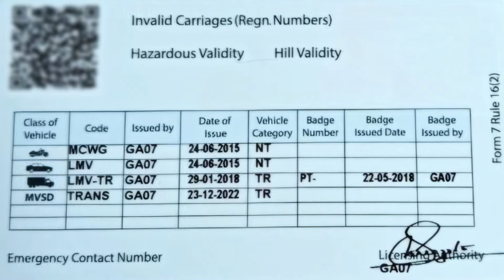बड़े बदलाव ! अब ऐसे बनेगा हैवी ड्राइविंग लाइसेंस | How to apply for heavy licence online in India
In this Video I'm going to tell you about that बड़े बदलाव ! अब ऐसे बनेगा हैवी ड्राइविंग लाइसेंस | How to apply for heavy licence online in India Explained by @TechnicalAlokji Via @YouTube in Hindi language, इस वीडियो में हमने आप सभी को जानकारी दी है कि आप 2024 में हैवी लाइसेंस कैसे बनवा सकते हैं, इसके लिए आवश्यक दस्तावेज के बारे में जानकारी दी है, साथ ही साथ फीस कितनी लगती है, और आवेदन कैसे करना है पूरी जानकारी मैंने दी है, तो इस वीडियो को पूरा अंत तक जरूर देखें आपको सब कुछ समझ में आ जाएगा हैवी लाइसेंस आवेदन कैसे किया जाता है। Heavy Goods Motor Vehicle (HGMV) are basically trucks, lorries, garbage haulers, etc. These vehicles are heavy-duty and are commercially used in most cases. The skillset needed to drive these vehicles vary from that required for regular vehicles. Driving these vehicles requires more efficiency as it involves high risk when on road, Eligibility criteria for HGMV, The minimum required age to apply for this licence is 20 years, The applicant should have sound mental and physical health, The applicant should complete his training from government authorised or affiliated motor training school,The applicant should have a valid learner's licence.
• Queries Solved :
1) What are the new rules for driving Licence in India
2) How can I get HMV licence in India
3) What is heavy driving Licence in India
4) What is HMV vehicle
5) Age limit for heavy licence in India
• Time Duration:
00:00) Introduction
02:08) Apply Procedure
03:00) Documents Required
04:08) Apply Fees
04:40) Conclusion
● Social Media Handles :)